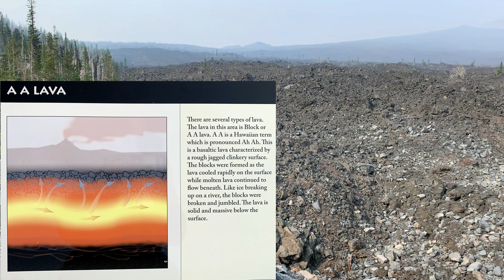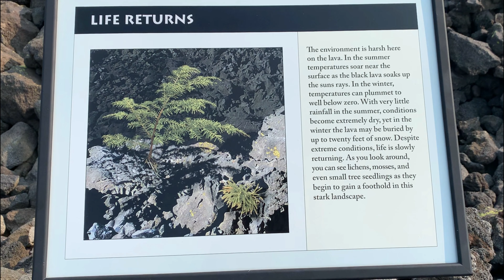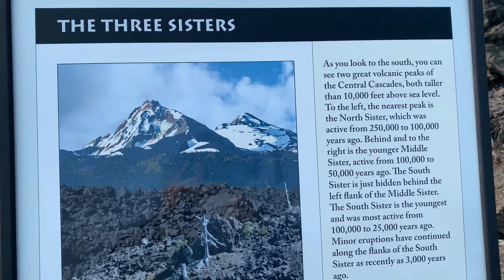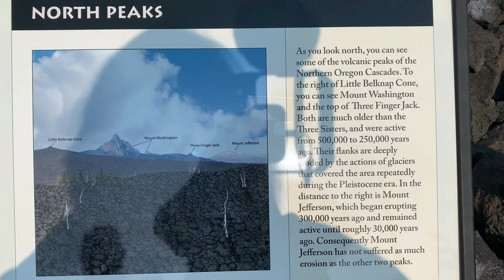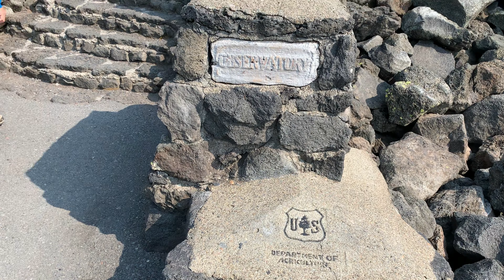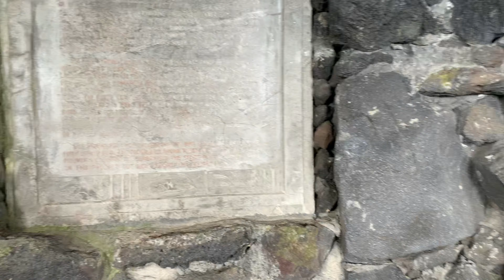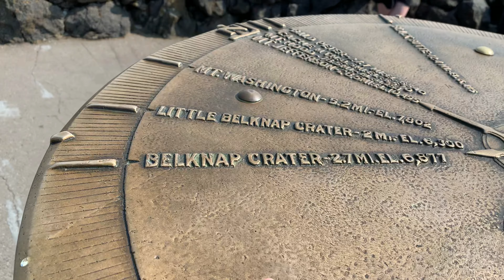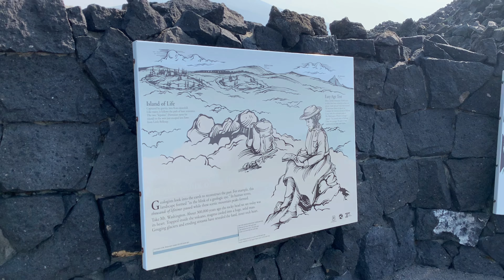Lava Trails & the Dee Wright Observatory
It's the best band on the McKenzie Highway.  We visit a sea of Lava,  a trail through the sea & a hand built observation building are on the way up the Historic McKenzie-Santiam Scenic Byway.

The Lava Trail Hike

The Actual Dee Wright Observatory 14:35

First we hike the half-mile long Lava River Interpretive Trail.  It begins at the observatory, and takes visitors on a 30-minute walk through lava beds. The trail is paved and easy to follow. Interpretive panels, located along the trail highlight the geology of the area. The trail also offers open vistas of the surrounding landscape.  It was a lot of fun with Maverick.  He can't go a long hikes so it was nice that he could join us.

After the hike, we go into the Observatory.  Many peaks can easily be seen from Dee Wright Observatory: Mount Jefferson, Cache Mountain, Dugout Butte, Black Butte, Bluegrass Butte, Black Crater, North Sister, Middle Sister, Little Brother (and ridge west), Condon Butte, Scott Mountain, South Belknap Cone, Belknap Crater, Little Belknap, and Mount Washington. Mount Hood, Bald Peter, Green Ridge, and Horsepasture Mountain can also be seen from the observatory during good weather.

Dee Wright Observatory is located in the Willamette National Forest 15 miles (24 km) west of Sisters, Oregon on Route 242.  The highway is part of the McKenzie-Santiam Pass Scenic Byway. McKenzie Pass is 5,325 feet (1,623 m) above sea level, and winter snow and the narrow road surface requires McKenzie Pass to be closed to motor vehicles from November to July each year. It is at times accessible to cyclists when the road is closed to vehicles.  The McKenzie Pass–Santiam Pass Scenic Byway is an 82-mile-long (132 km) National Scenic Byway in the U.S. state of Oregon. The route is a loop designed to provide a tour of the high Cascade Range northwest of Bend, passing over both McKenzie Pass and Santiam Pass.

✅ OLD FASHIONED Mail:
If you would like to send something not on a list,
please remember I live in a tiny space. 💜
I have no food allergies. I love food.

✅ Wishes List

💯 Are you a Veterans that needs help or someone to talk to?
Battle In Distress is committed to reducing the 23 Warfighter suicides a day.

Thank you for your time & energy and supporting me.

There is no one else like you in the whole world.
You made this day special by just being you. 🐝🌵